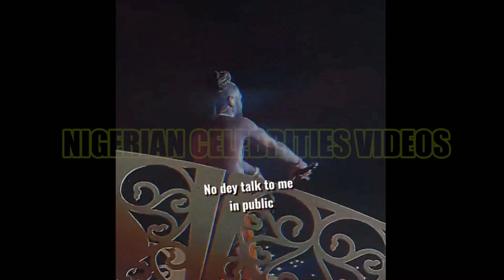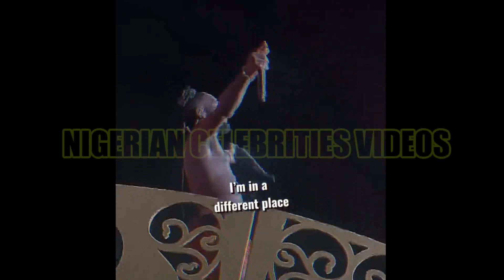Burna Boy Blow The Minds Of 41,000 Fans As Busta Rymes Goes Mad In Citi Field US